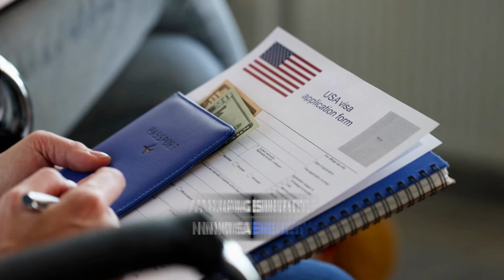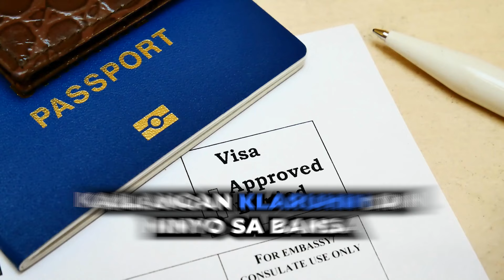MAY HIT SA NBI NGUNIT HINDI ALAM, ANONG PWEDENG GAWIN?